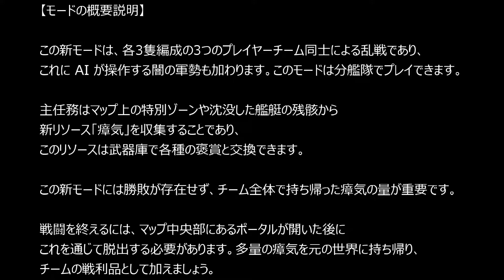WOWS ハロウィンイベント第3弾 20191104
WOWS ハロウィンイベント第3弾